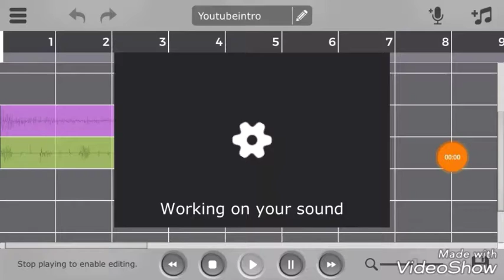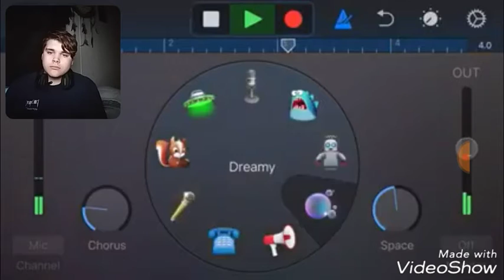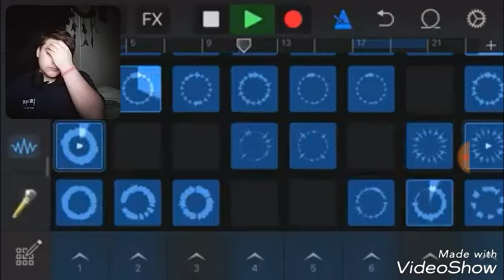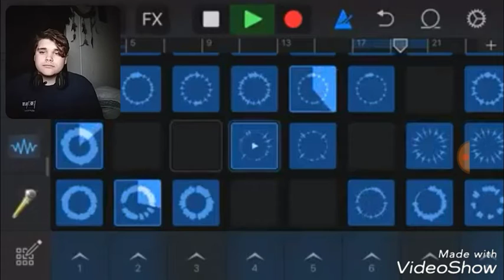So- Amy Rose/ song reaction